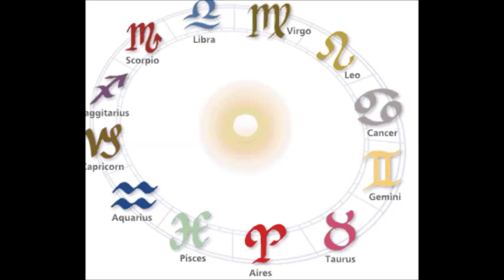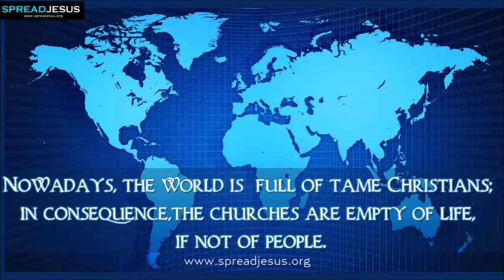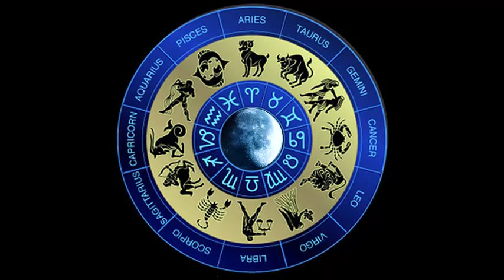GREATEST STORY NEVER TOLD AUDIO BY LANA ......... part 1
Book starts at about 7 min into video so skip if you dont hear credits and stuff.
This 1 part of a four part series so more coming soon ,enjoy and future uploadz will be clearer 143ALL